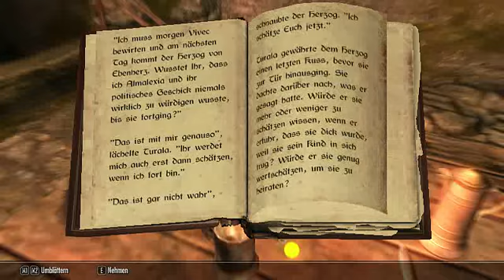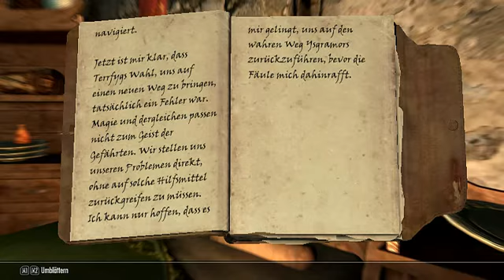TESV Skyrim Rins Abenteuer T28 Eine Bestattung 2015 04 20 01 01 15 20